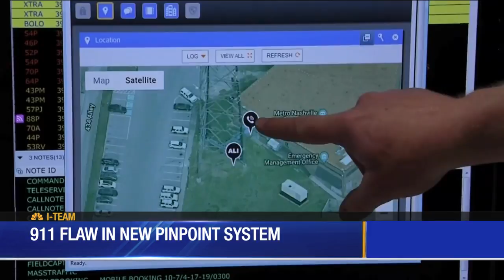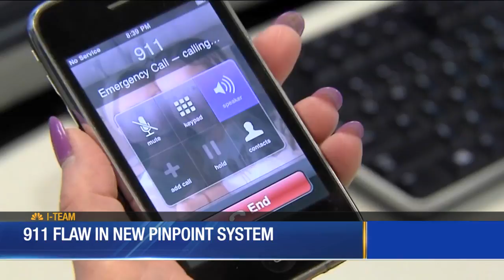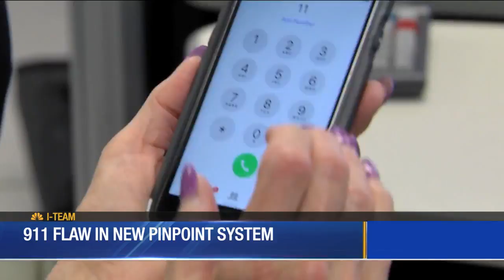911 flaw in pinpoint system